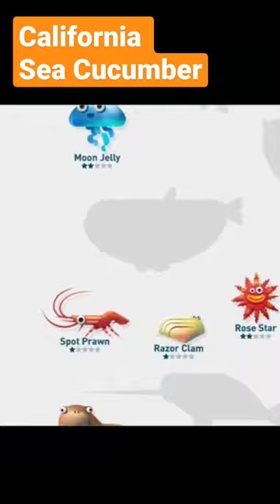California Sea Cucumber in Creatures of the Deep Fishing!